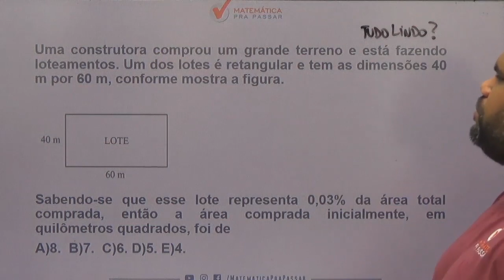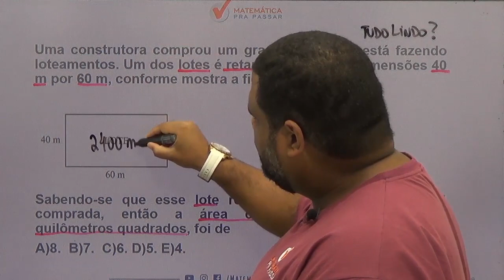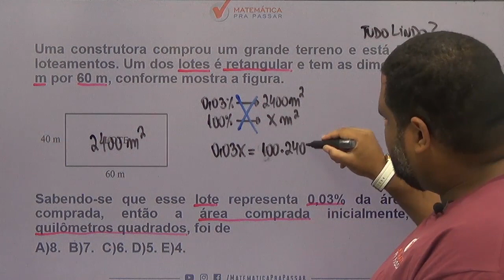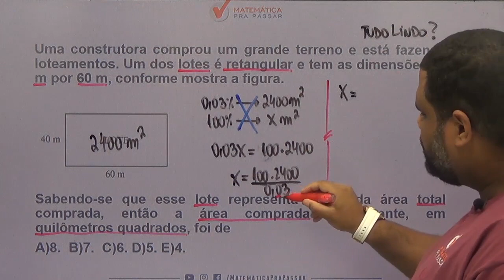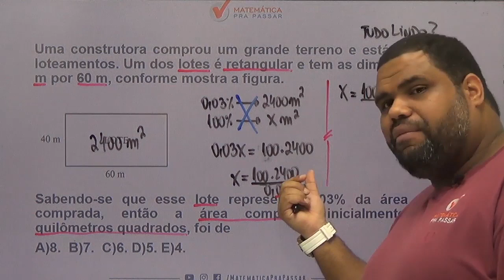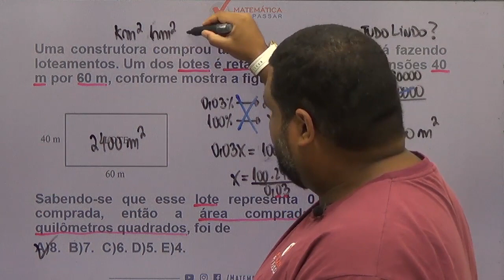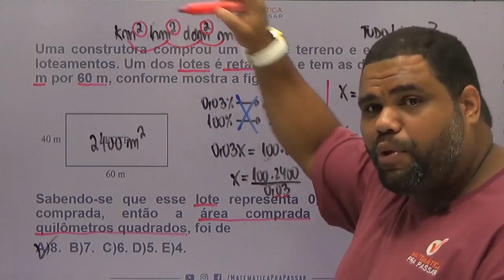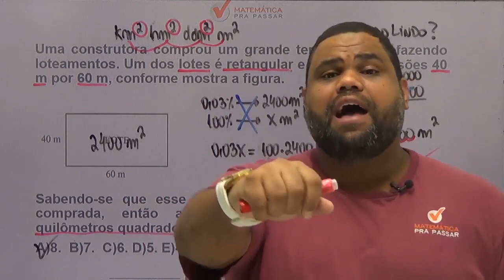Matemática para MP SP |Dica 37| Área do retângulo com porcentagem